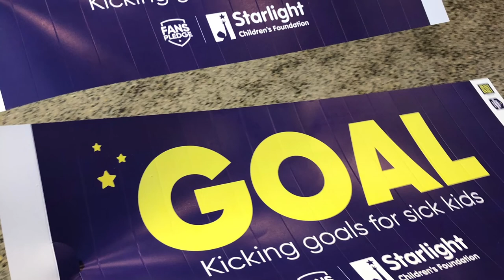Fremantle dockers game 🤍💜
Dockers end up losing but that’s ok